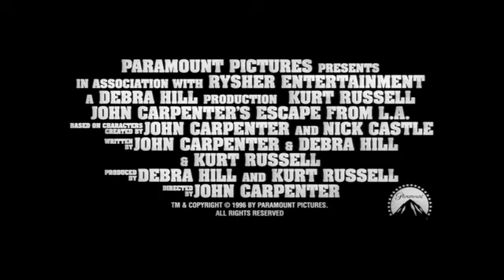Побег из Лос-Анджелеса (трейлер фильма)